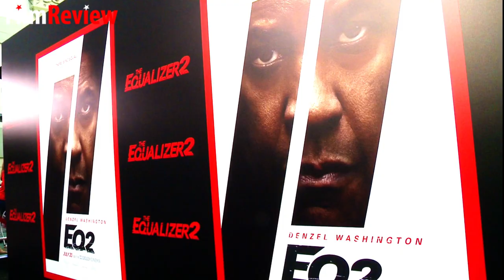The Equalizer 2 Denzel Washington interview at LA Premiere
With his The Equalizer 2 opening this week Denzel Washington was at the LA Premiere and gives some tip bits of what to look forward to.